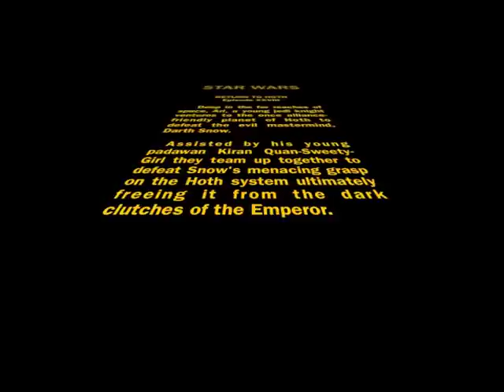Star Wars 28: Return to Hoth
Ari Skywalker and Kiran-Quan-Sweety-Girl do battle with Darth Snow.